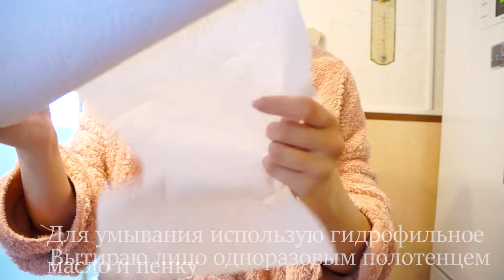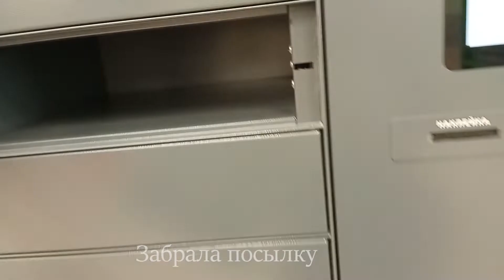VLOG: Готовлю, рисую, вяжу